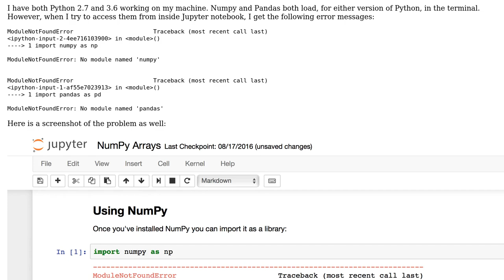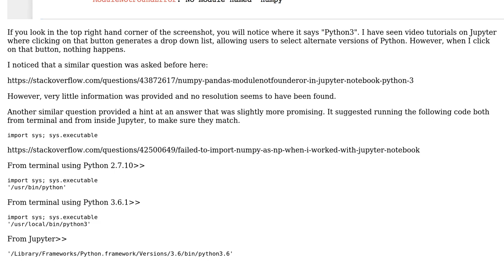Numpy and Pandas Not Working in Jupyter Notebook on Mac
With thanks & praise to God, and with thanks to the many people who have made this project possible! You are responsible for your own actions.